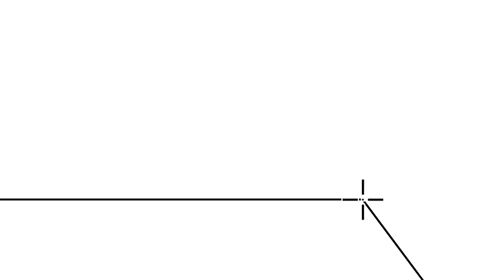Shapes Story (Sneak Peak #1)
The first Shapes Story sneak peak is here over 2 months of work! Me and Mandy (My mom) created nearly 2 minutes of the whole animation so far. And this is only one of the three 45-second-long sneak peaks coming out before the whole thing, So I hope you guys like it! I'm also planning on getting the whole Shapes Story done by the end of this school year, so it can be my senior project. Let's all hope I make it in time. If any of you were worried about my back surgery I told you about in the description of my previous video.. Well, don't worry anymore. I did great, I've recovered, (almost) I can now go back to school, and post on my channel again! See you guys later!

Running Sheep Tiny Worlds Part 7 is next!